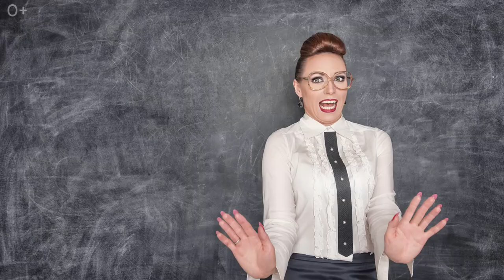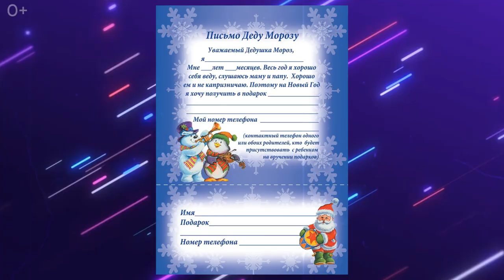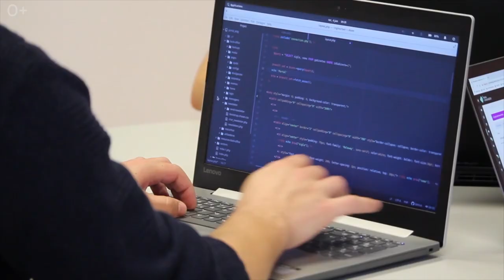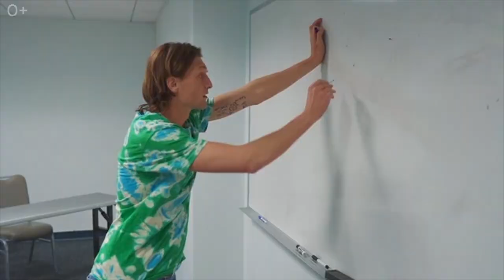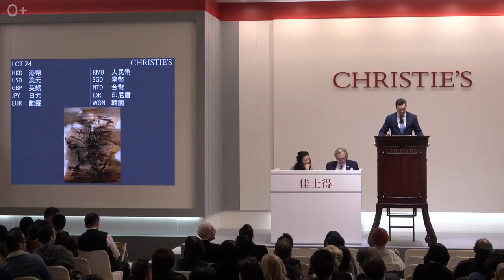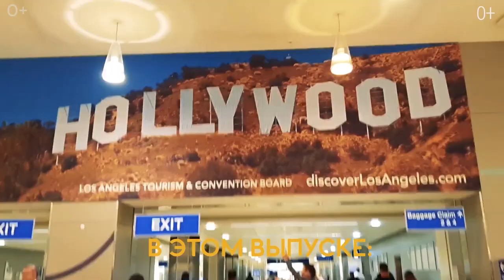Топ 10 самых необычных специальностей и предметов. Какие самые необычные редкие профессии в мире?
Здравствуйте, друзья!  Знаете ли вы, что есть множество профессий связанных с индустрией Гарри Поттера? И, конечно же, есть университет, который выпускает специалистов с совершенным знанием заклинаний и лексики главных героев, ведь, как известно, спрос рождает предложение. Также, вы узнаете на каком факультете просматривают сериалы вместо пар и где учат изготавливать самое вкусное мороженное, а еще, где преподают курсы по паранормальным явлениям.

Хотите узнать где и как обучают таким невероятным специальностям? В этом видео я расскажу вам 10 самых необычных профессий современности. Кто знает, может и вы захотите приобрести навыки в одной из них.

00:00 Вступление
01:02 Обучение по выращиванию каннабиса в Канаде
02:52 Гарри Поттер и эпоха иллюзий
05:34 Доктор винных наук и культура еды
06:46 PR и просмотры сериалов вместо пар
07:42 Изучения бизнеса в математических моделях
08:17 Битланисты - специалисты в области Beatles
09:01 Профессионалы по покупкам в аукционе
10:49 Производители мороженого
11:34 Курсы по паранормальным явлениям
12:05 Менеджеры приключенческого туризма

Рекомендую к просмотру видео из города Йорк с прогулкой по улице, где снимали Гарри Поттера. Ссылка на обзор

Какие интересные специальности вы можете назвать? Если вам понравилось видео поставьте ему лайк и напишите в комментариях, какая специальность вам понравилась больше всего? Мне будет очень интересно узнать ваше мнение.